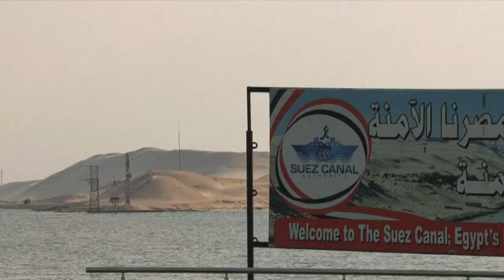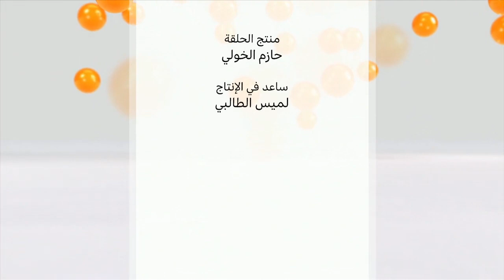قناة السويس: هل هناك حقا بديل لها؟ | نقطة حوار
رغم النهاية السعيدة للأزمة التي دامت ستة أيام، والتي علقت فيها سفينة الحاويات العملاقة "إيفر جيفن" في قناة السويس، وأدت إلى انسداد شريان الملاحة البحرية الأكثر أهمية دوليا، فإن الحاجة تبدو ملحة الآن، لاستيعاب الدروس التي أفرزتها الأزمة، سواء على الصعيد المصري الداخلي أو على الصعيد الدولي.

محاورحلقة الأربعاء 31 آذار/مارس قدمها محمود الشيخ:

ما الذي يتعين على السلطات المصرية فعله من خطوات بعد انتهاء أزمة السفينة العالقة؟

كيف ترون الطريقة التي تعاملت بها مصر مع الأزمة من بداية جنوح السفينة وحتى تعويمها؟

وما رأيكم فيما يقوله المنتقدون من أن تعامل السلطات المصرية مع الأزمة كانت تنقصه الشفافية؟

ما الذي تتوقعونه على المستوى الدولي من خطوات بعد انتهاء الأزمة؟

وكيف ترون تواتر الحديث عن المشاريع البديلة خلال الأزمة؟

هل ترون أن تلك المشاريع قادرة على أن تمثل بديلا حقيقيا لقناة السويس؟